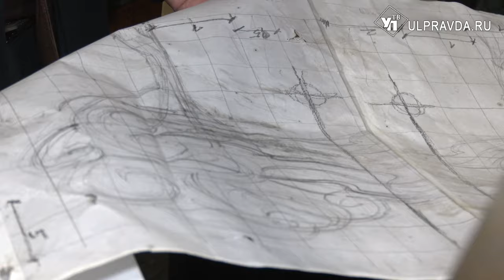На левом берегу Ульяновска установят кудрявую 5-метровую Волжанку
В Новом городе неподалеку от губернаторского лицея совсем скоро установят новый арт-объект. Он появится в новом микрорайоне.